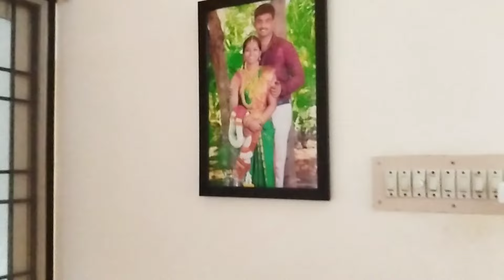vlog | தென்காசியில் இருந்து சென்னை நோக்கி பயணம்...வீடு பால் காய்ச்சலாம் வாங்க..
# tenkasi # chennai # travel vlog